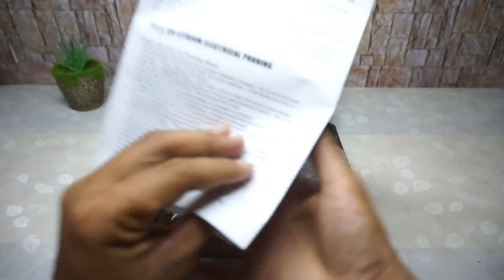unboxing: 88v Cordless Impact Hammer Drill.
Powerful bit set:
3 ways of use (screw drill, wrench, wood drill)
This kind of electric drill can only drill ordinary wall, such as brick wall and earth wall, can not drill reinforced concrete wall.
A cordless bit with a 25-torque setting provides precise control for drilling into stone, wood, metal, plastic and all screwdriver tasks.They'll be enough for most of your work.The maximum drilling capacity is 15 mm for wood, 20 mm for cement and 10 mm for metal
2-Speed Gear Box:
- This cordless drill driver has a maximum RPM of 3150 RPM for you to drill.For low Settings up to 450RPM, it is best to use the drill bit as a screwdriver to protect the screws (0-450 RPM /0-3150 RPM).
Quick charging battery:
- Lithium ion battery cordless drill, quick charge 1 hour.It is very convenient to replace the batteries when one of them is dead.[Please note that unplug the battery after full charge to extend the battery life]
Ergonomic design and personality:
- Automatic locking chuck function;LED lamp;Rotation direction can be adjusted (clockwise, counterclockwise);Feel comfortable and soft, etc.All in the drilling Prodiy wireless drilling machine.
Specifications:
-- Color: Yellow
- Drilling capacity: 20mm wood and 10mm metal
-- Battery type: Lithium battery
- speed: 2
- Maximum torque (N.m): 25
- Maximum chuck (mm): 10
- Weight (kg): 2.4
Package includes:
- 1x wireless drill
- 2 lithium-ion batteries (12V / 18V / 36V)
- 1x battery charger
1 x hard box
- A complete set of accessories
Battery maintenance and precautions
* Don't charge a fully charged battery!
* Isolate in a dry place!
* Make sure the battery is dry and dry!
* Battery and mainframe are placed separately.It needs to be charged once every 15-30 days, not for a long time!